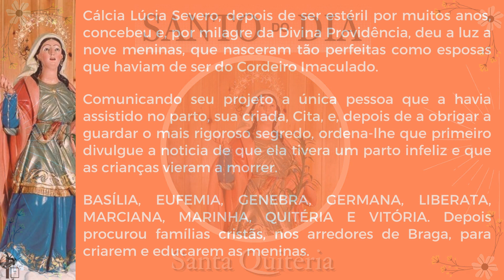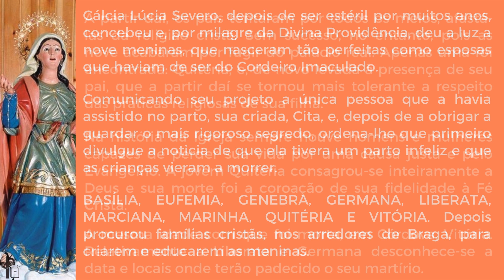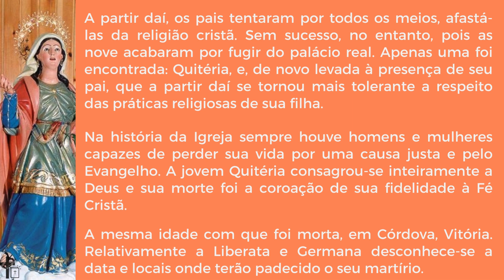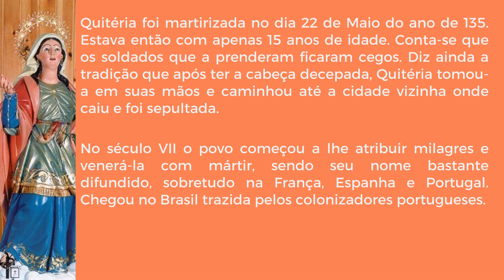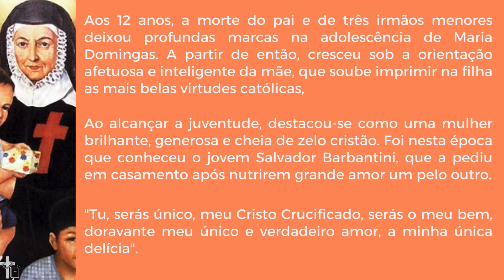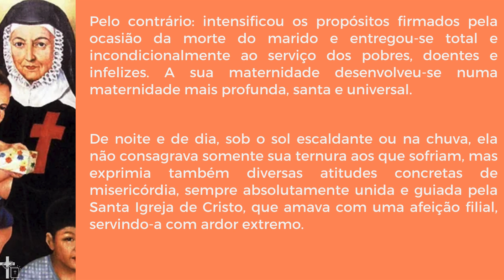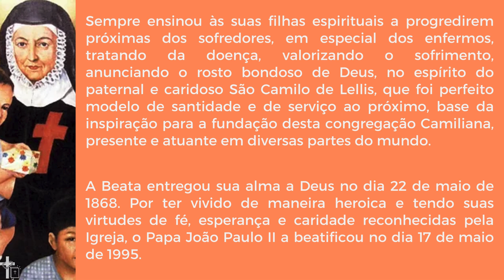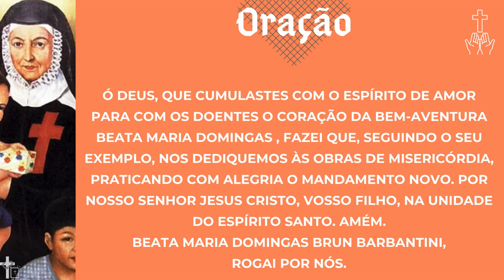Santo do dia: Santa Quitéria & Beata Maria Domingas Brun Barbantini / 22 de Maio